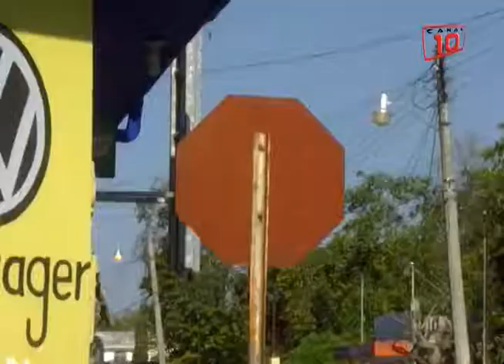Tizimín: Vehículo se impacta contra motociclista por no respetar un alto